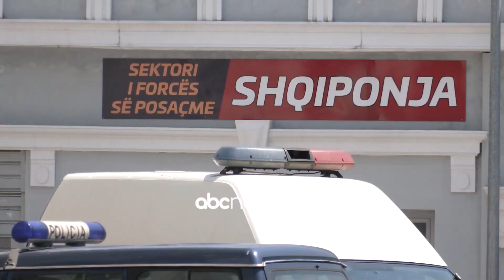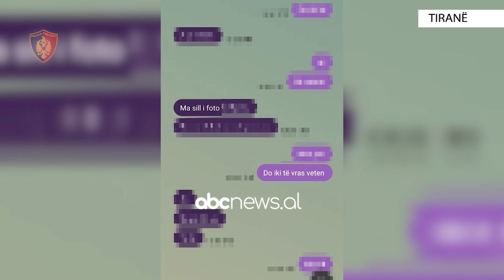Shantazh online, arrestohet 27-vjeçari/ Zbulohen edhe raste të tjera të kërcënimit te dy të miturave